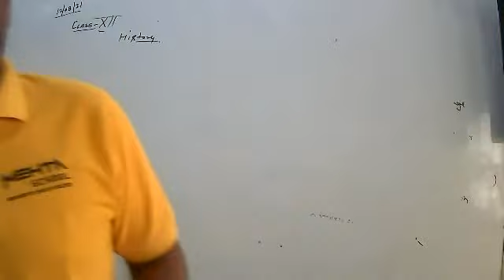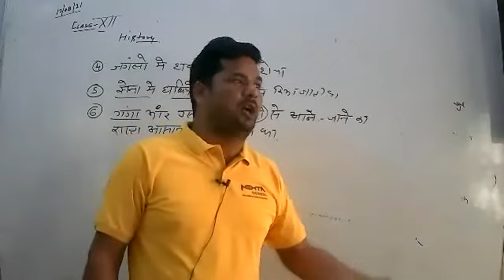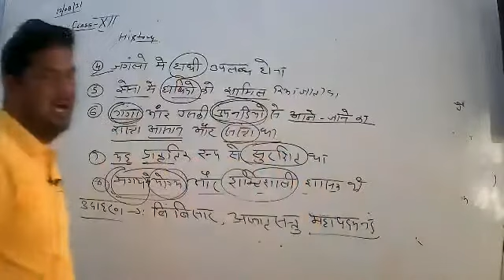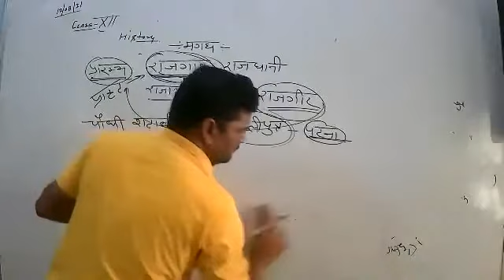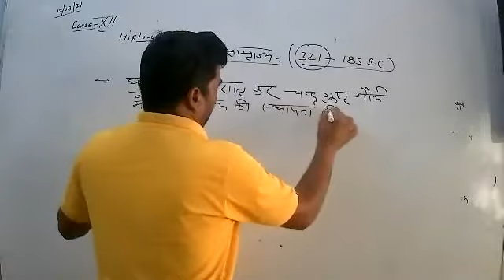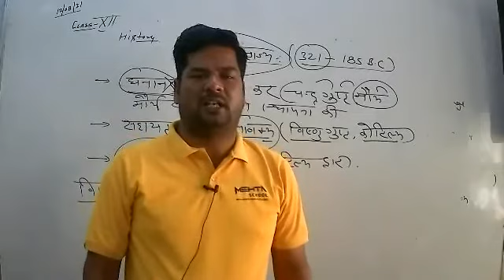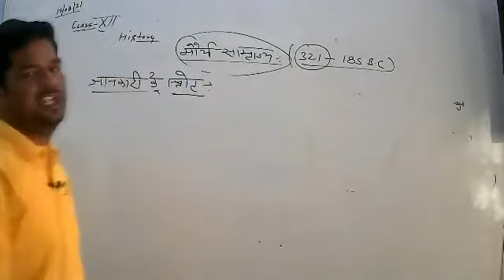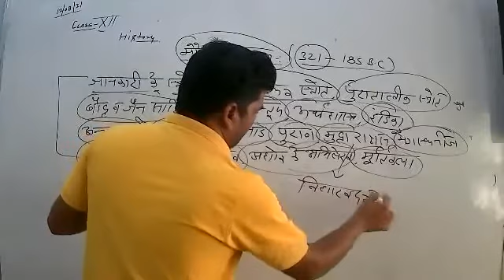LIVE CLASS-12th HIST.CH-2#राजा, किसान और नगर - आरंभिक राज्य और अर्थव्यवस्थाएं (12.08.21)